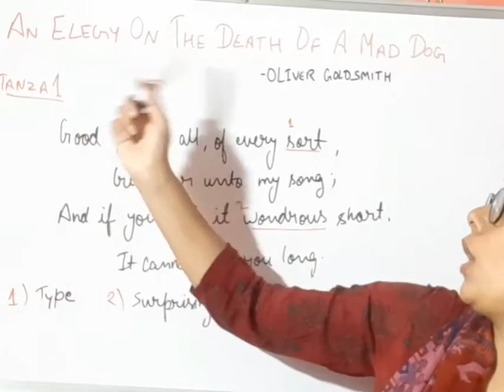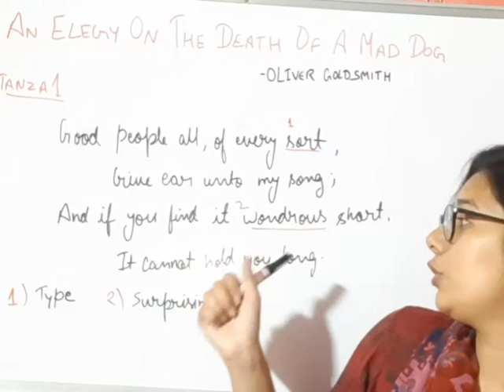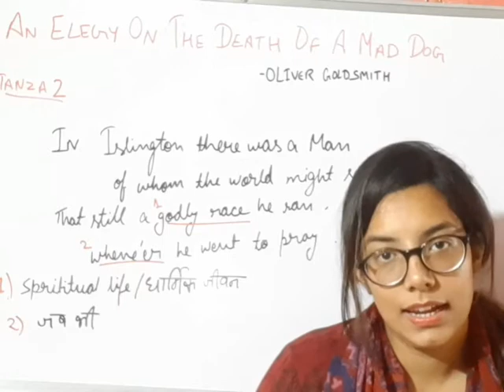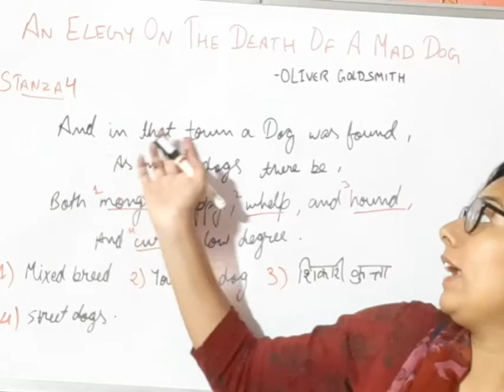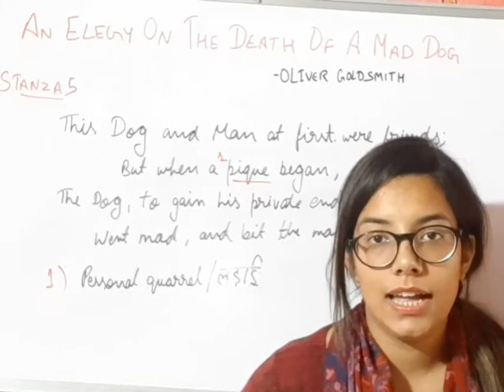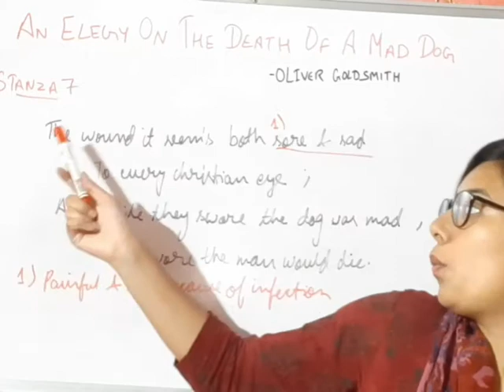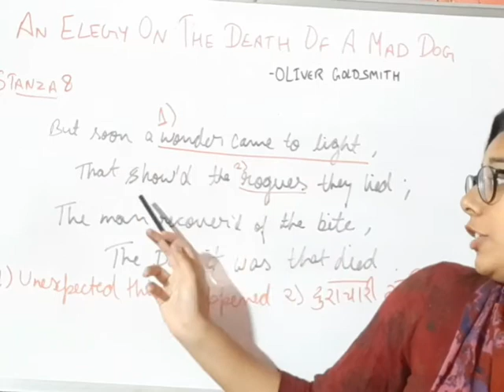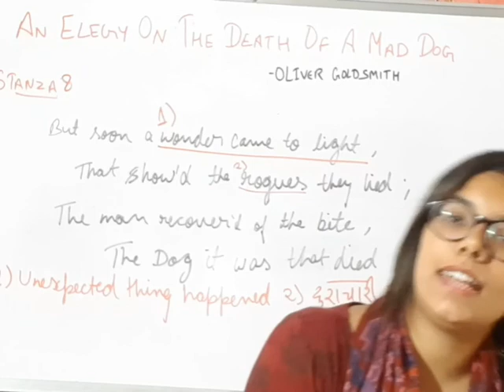An Elegy on the Death of a Mad Dog | Poem | Oliver Goldsmith | Class 10